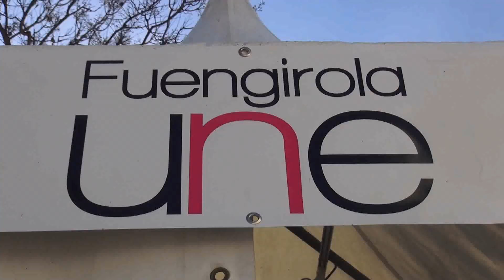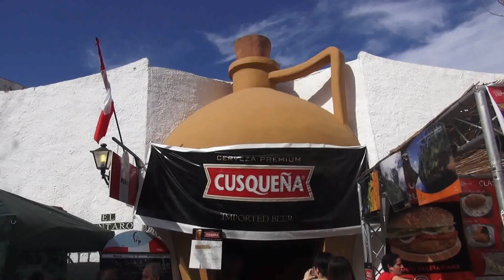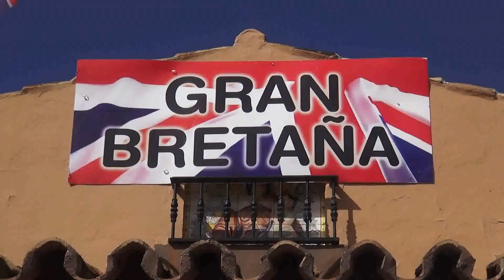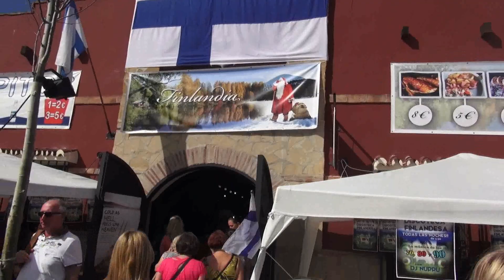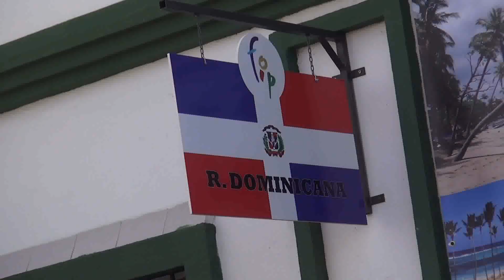Fuengirola Feria Internacional de los Pueblos 2015